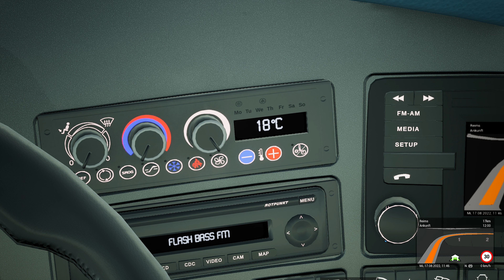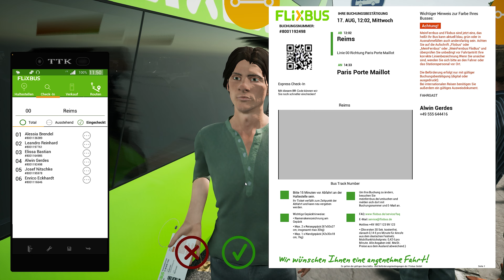Auf in die Stadt der Liebe (Paris) | Fernbus Simulator | Markette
In diesem Video fahren wir in die Stadt der Liebe, nach Paris. In der Französischen Hauptstadt ist der Verkehr eine Wissenschaft für sich, aber irgendwie erreichen wir auch noch den Eifelturm.

Viel Spaß mit dieser Folge vom Fernbus SImulator!
Schaut sie unbedingt bis zum Ende!